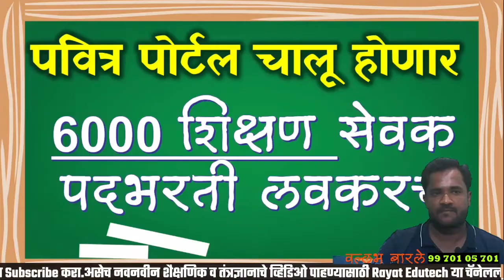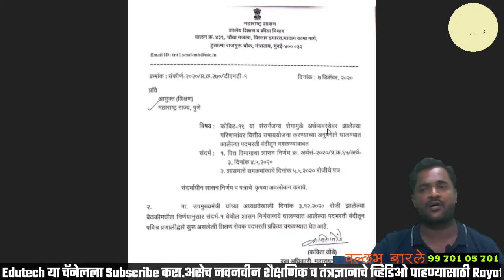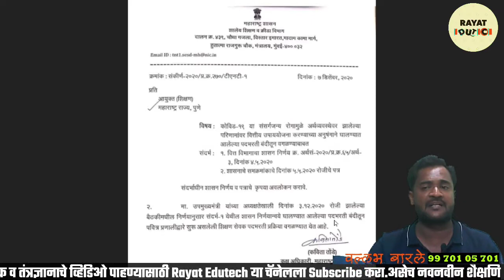6000 शिक्षण सेवक भरती चालू होणार | पवित्र पोर्टल | शिक्षक भरती लवकरच होणार | Pavitra Portal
कोविड 19 च्या संसर्गजन्य रोगांमुळे अर्थव्यवस्थेवर झालेला विपरित परिणामांवर उपाययोजना करण्यासाठी पवित्र पोर्टल द्वारे करण्यात येणाऱ्या भरती प्रक्रियेवर बंदी घालण्यात आली होती. बंदीमुळे शिक्षण व्यवस्थेवर पडणारा ताण कमी करण्यासाठी पदभरती वरील निर्बंध उठविण्याबाबत चर्चा करण्यात आली.

त्यामुळे प्राथमिक, माध्यमिक व उच्च माध्यमिक शाळामधील शिक्षकसेवक पदभरती प्रक्रिया सुरु करण्याचा मार्ग मोकळा झाला आहे. मा. उपमुख्यमंत्री यांच्या अध्यक्षेतेखाली झालेल्या 3/12/2020 च्या बैठकीत हा निर्णय घेण्यात आलेला आहे... पवित्र पोर्टलद्वारे उर्वरित सुमारे 6000 पदासाठी शिक्षणसेवक पदभरती प्रक्रिया सुरु करण्यात येत आहे.